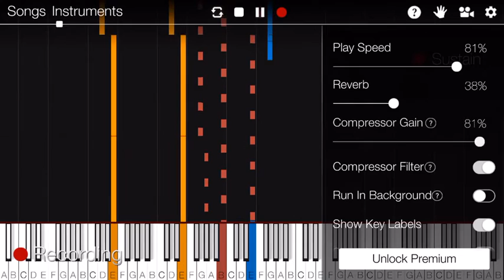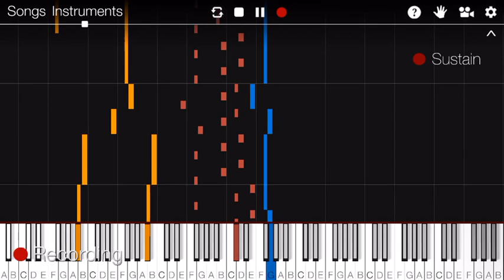Spider-Man Web of Shadows trailer theme-synthesia piano